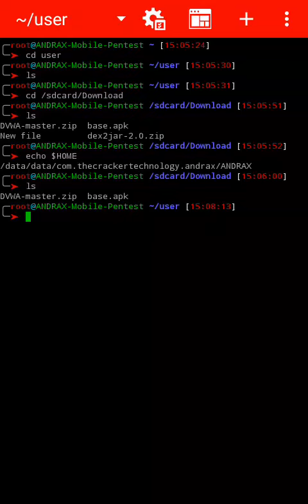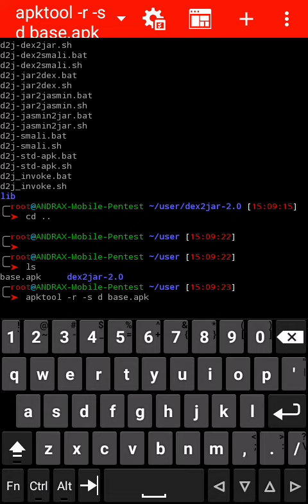Android Apk Reversing Tool